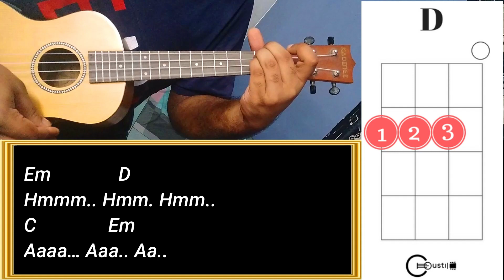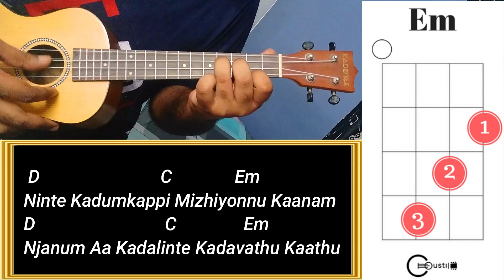കടുംകാപ്പി - Ukulele Tutorial Malayalam | ഒരു പ്രേമഗാനം | KADUMKAPPI | Alen Jojan Chords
This is the Ukulele tutorial of KADUMKAPPI from the album " KADUMKAPPI ഒരു പ്രേമഗാനം".
I hope you like it :) ALWAYS  ENSURE THE BASIC TUNING OF UKULELE - A-E-C-G

• Ukuleles You can Consider Buying ( PS : Please check the latest reviews ) :

1) SOPRANO UKULELE RANGE Rs.650 to Rs.7000

• Kadence Soprano with Bag (Rs. 2,999)
• Martin Smith Soprano (Rs.1,349)
• Juarez JRZ21UK 21" Soprano (Rs. 1,990)
• Vault Soprano With Bag (Rs. 3,109)
• Vault Sopranol With Bag (Rs.2,499)
• Kala Soprano Ukulele (Rs. 6,965)
• Zabel Soprano Ukulele (Rs. 1,999)
• Hertz UKULELE EQ(26") WITH LED-TUNING (Rs. 6,500)
• ClassicWood Ukulele (Rs.666)
• Zabel Soprano Ukulele & Tuner (Rs. 2,199)
• Kadence Soprano Ukulele (Rs. 3,399)
• Zabel Soprano & Tuner (Rs. 2,199)
• Zabel Soprano Ukulele (Rs. 2,499)
• Kala Soprano Ukulele (Rs. 6,332)
• Arctic Soprano with Bag & String (Rs. 2,799)
• Hape Ukulele Red for Kids (Rs. 2,300)
• Jaynil Ukulele Children's (Rs. 649)
• Kadence Soprano Ukulele (Rs. 3,299)
• Ibanez UKS10 Ukulele (Rs. 6,176)

1) CONCERT UKULELE RANGE Rs.1999 to Rs.9000

• Kadence Ukulele 23" Concert Size ₹1,798.00
• Kadence 23" Concert (Rs. 1,999)
• Kadence 24" Concert Ukulele (Rs. 3,699)
• Kadence Concert 24 inch (Rs. 3,504)
• Kadence Ukulele Black (Rs.3,500)
• Kadence Concert 24" (Eq) With Tuner (Rs. 5,634)
• Kala Starter Kit ukulele (Rs. 6,271)
• HRB MUSICAL Concert (Rs. 3,499)
• Blueberry Concert 24" With Bag (Rs. 2,989)
• Kala Concert Ukulele (Rs. 4,175)
• ELECTROPRIME Ukulele Bag Concert 23 Inch (Rs. 3,012)
• Zabel 23inch Ukulele with Bag (Rs. 2,999)
• Kadence Concert Ukulele (Rs. 5,300)
• Kadence 24" Ukulele & EQ (Rs. 8,745)
• Hertz HZA-UKULELE EQ (24") (Rs. 5,800)
• Hertz HZA UKULELE EQ (26") WITH TUNING (Rs. 6,500)
• Kadence Ukulele 24 inch with EQ (Brown) (Rs. 8,434)
• Kadence Concert Ukulele with EQ (Rs. 5,499) mine
• Pulse Concert Ukulele 24 " with cover (Rs. 4,695)

1) TENOR UKULELE RANGE from Rs.8700

• Kadence 24" Ukulele Black with EQ (Rs. 8,745)
• Kadence Ukulele 24" with EQ (Rs. 9,999)
• ELECT 26" Tenor Ukulele (Rs. 9,472)

1) BARITONE UKULELE RANGE from Rs.4899
• Dadarwood Baritone Ukulele with Bag (Rs. 4,899)